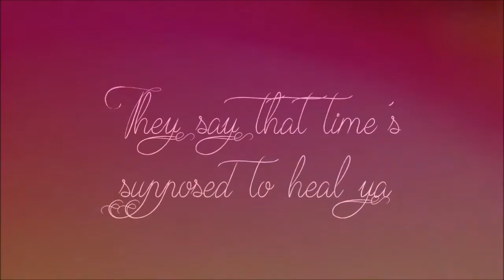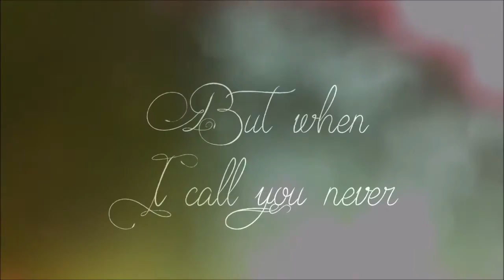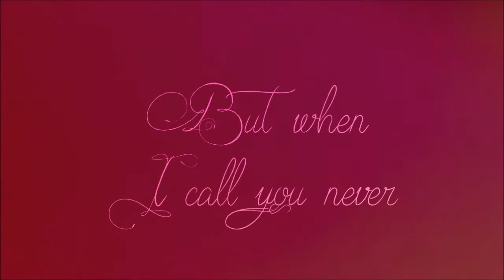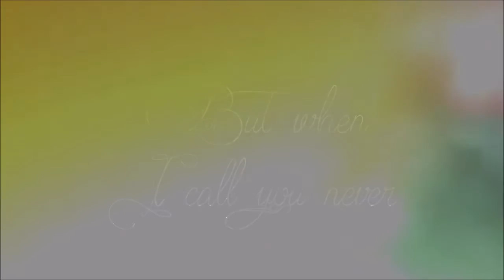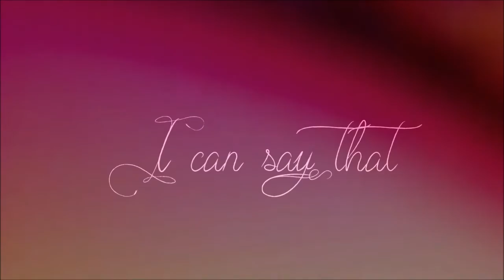Adele - Hello (Taps Mugadza Cover with lyrics)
Song: Hello (Adele Cover)
Vocals: Taps Mugzada
Genre: Soul
Programm: Sony Vegas Pro 13